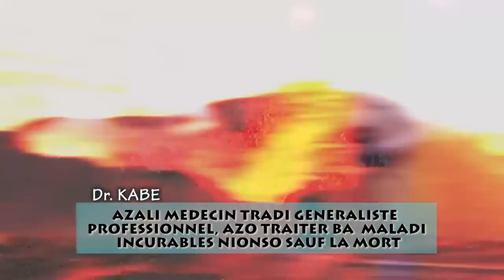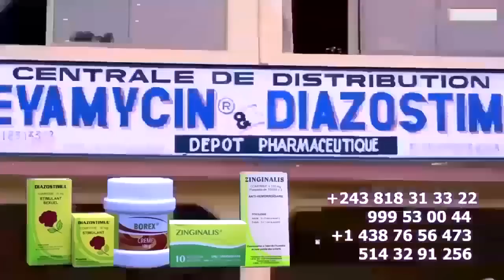Famille Ya FERRE GOLA Ba Accusé MUKUNA Nde Abomi GUY GOLA Na Ba Jeune De Prière Sans Manger ILUNGA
Famille Ya FERRE GOLA Ba Accusé MUKUNA Nde Abomi GUY GOLA Na Ba Jeune De Prière Sans Manger ILUNGA Devoilé Na Vanda Chez FERRE Na Mona KISI Té